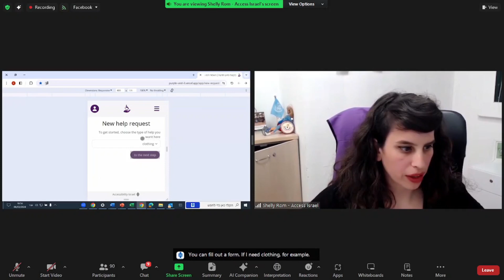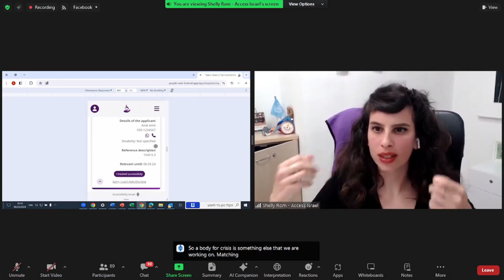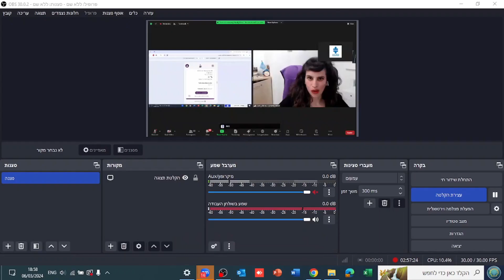Shelly Rom Purple Vest App